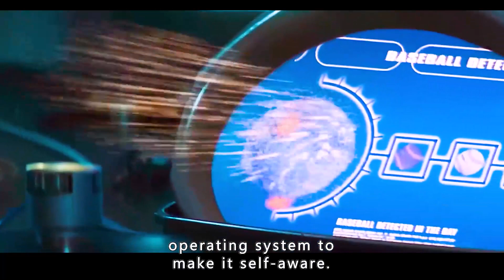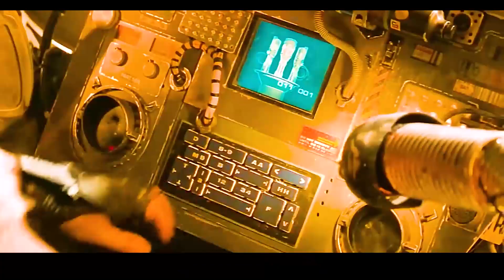In search of Earth-like planets, mankind built the Stargate.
Lost in Space：The Robinson family was going into space to fight for a chance for humanity. Now they are fighting to live long enough to find a way home.
Director
Stephen Hopkins
Writers
Irwin Allen，Akiva Goldsman
Stars
Gary Oldman，William Hurt，Matt LeBlanc

Movie and TV drama, no bad leads, please don't imitate.